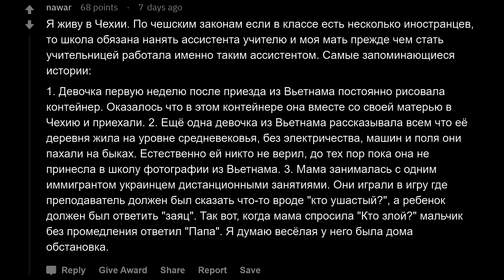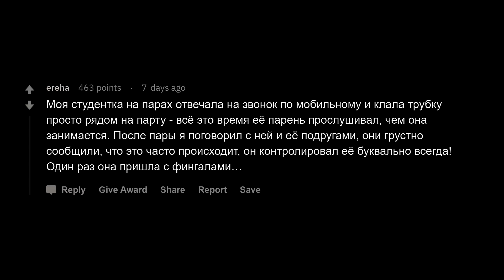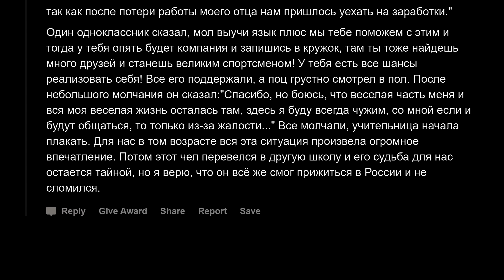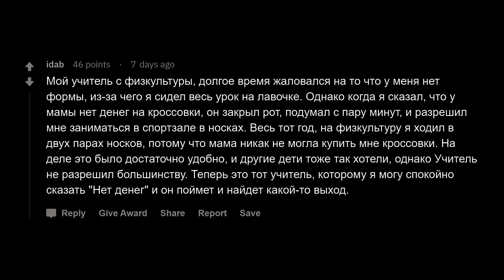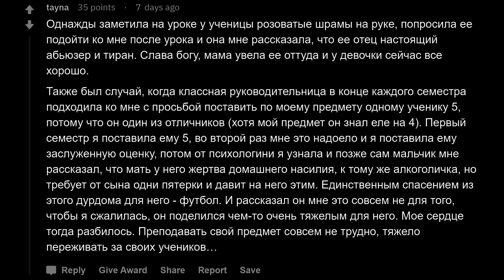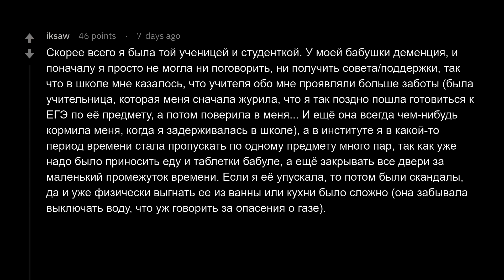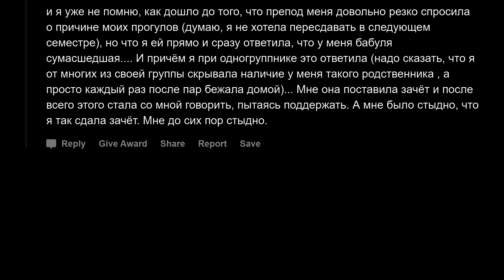Что ГРУСТНОЕ говорил ученик на уроке?